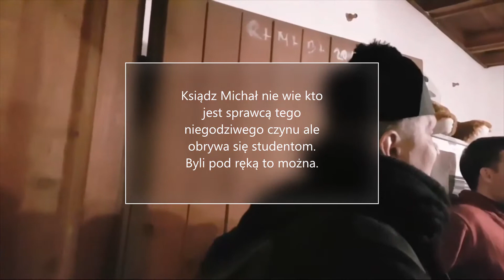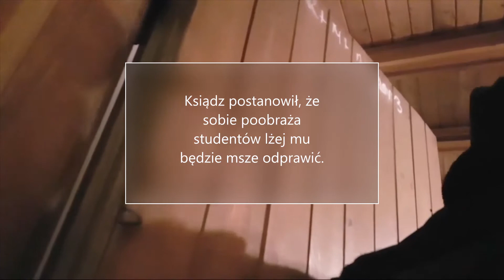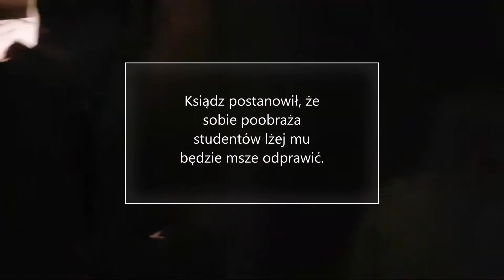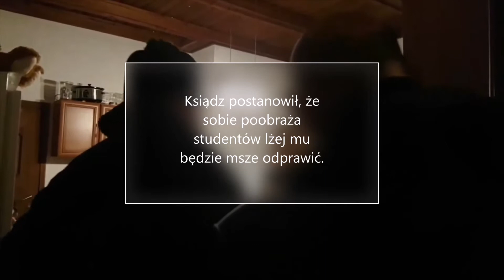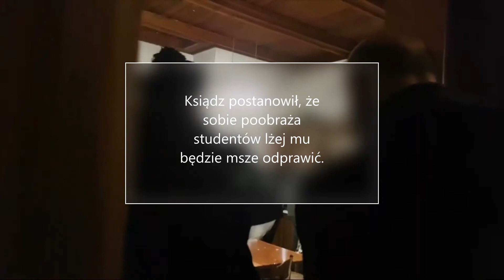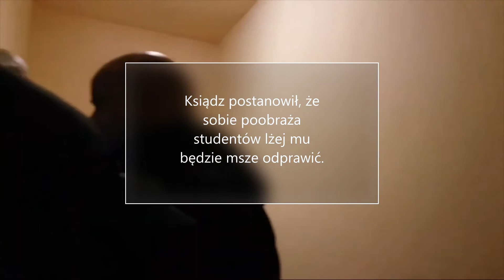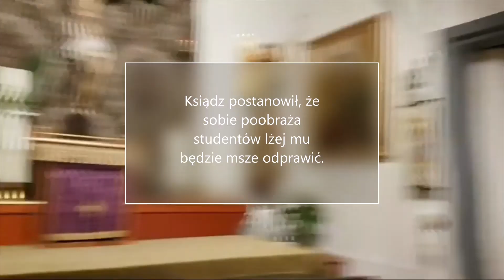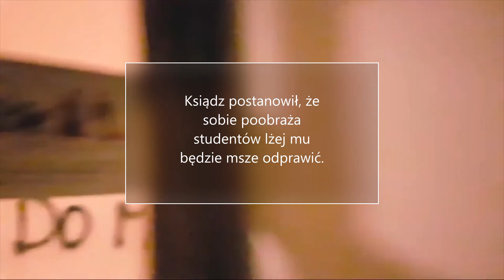Studenci napastowani przez Księdza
Ksiądz Miał miał prawo się zdenerwować fakt ale postąpił w niewłaściwy sposób. Ksiądz Michał nie przeprosi studentów bo by urósł w oczach normalnych ludzi, a chyba diabeł na to Księdzu nie pozwoli.